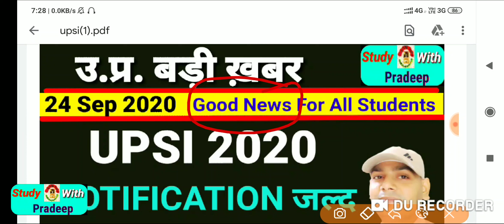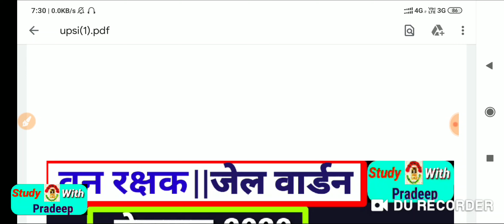Up si 2020 latest news/Upsi notification 2020/Kab aayegi upsi ki Vacancy/uppbpb latest news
StudyWithPradeep Upsi latest news
प्रिय मित्रों स्वागत है आप सबका आपके अपने चैनल लिस्ट आप आज जानेंगे कि यूपी एसआई का नोटिफिकेशन कब तक आ जाएगा आप इस परीक्षा की तैयारी बहुत दिनों से कर रहे हैं और बहुत दिनों से इसका इंतजार भी कर रहे हैं लेकिन इंतजार की घड़ियां समाप्त हो चुकी है बहुत जल्द ही आपको नोटिफिकेशन मिल जाएगा